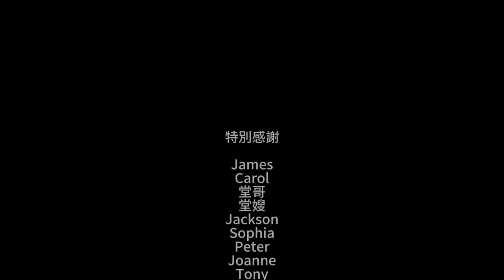加州葡萄酒莊奧德賽：穿越加州迷人葡萄園的旅程 Paso Robles Wine Odyssey: A Journey Through California’s Enchanted Vineyards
跟隨Allen's Nolimit tour開啟一場高清畫質的帕索羅布爾斯葡萄酒之旅。體驗風味交響曲，學習古老的釀酒工藝。發掘當地美食與精選葡萄酒的完美搭配，並視覺遊覽最如畫的葡萄園。帕索羅布爾斯葡萄酒

Embark on a high-definition journey to the heart of Paso Robles' wine country with Allen's Nolimit tour. Experience the symphony of flavors and learn the ancient craft of winemaking. Discover the perfect pairing of local cuisine with exquisite wines and take a visual tour of the most picturesque vineyards.